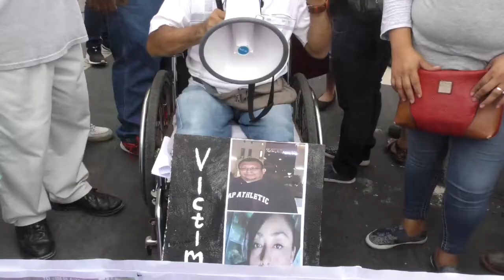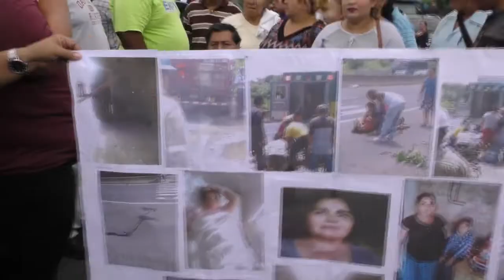Noticiero LPG 21 octubre: Pdte. de la Asamblea Legislativa habló de las acusaciones en su contra